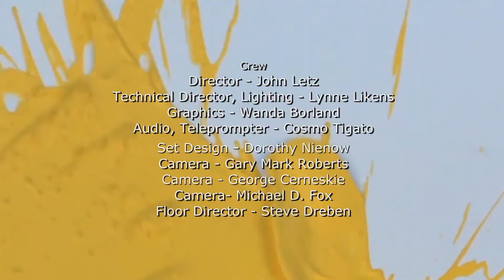Rogue Artisans and Crafters: Susie Lee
Host David "Glamour Dave" Nienow interviews artist Susie Lee about her art and the variety of media that she creates in, including oil painting, watercolors, charcoals and miniature model making.